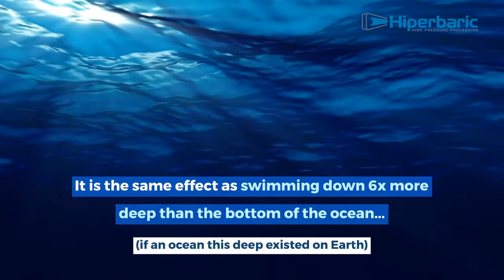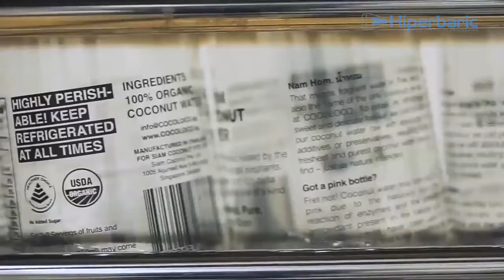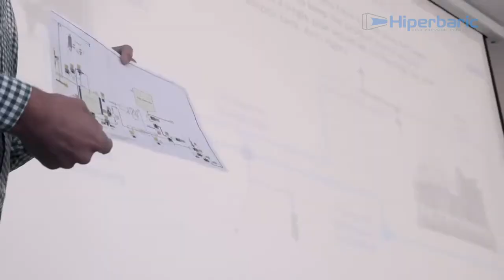HPP for Juices & Beverages 101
High pressure processing (HPP) is the only non-thermal juice/beverage preservation technology that meets the high-standard requirements of both consumers and manufacturers: premium quality, clean-label, safety, and extended shelf-life.